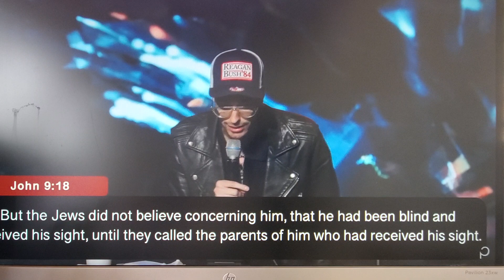The Pursuit. Pastor Russell Johnson. For the full service, go to April 14th 2024 Sunday night.